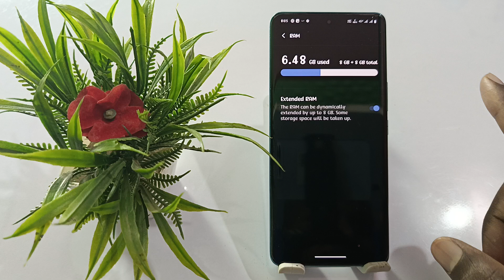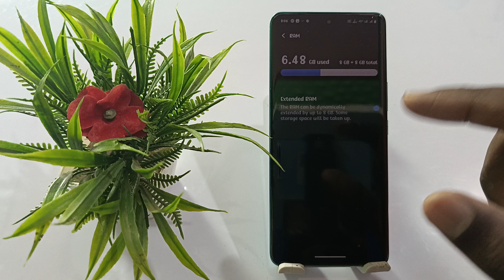vivo y58 extra ram kaise badayen | how to increase extra ram on vivo y58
Vivo Y58 Extended Ram Setting
How To Extended Ram Setting In Vivo Y58
Extended Ram Setting Vivo Y58
Vivo Y58 Extra Ram Setting
How To Add Extended Ram Vivo Y58
How To Add Extended Ram Vivo Y58 In Hindi